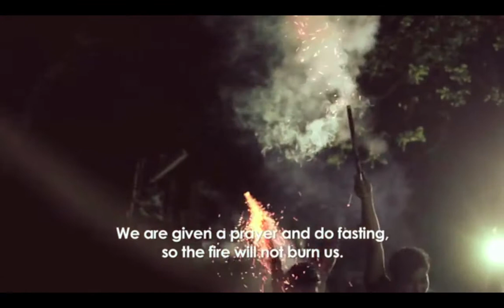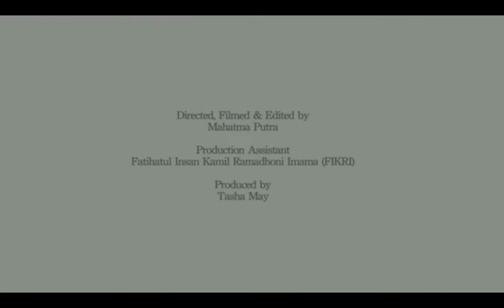Film Documenter Sepak bola api pondok pesantren Cirebon